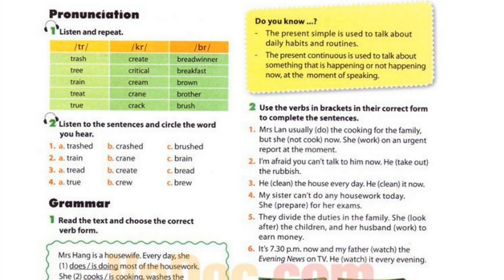Luyện Nghe TIếng Anh Lớp 10 unit 1, Language, Pronunciation, 1 Listen And Repeat